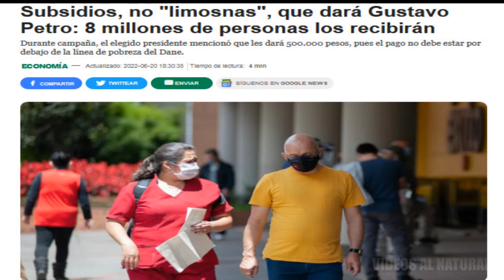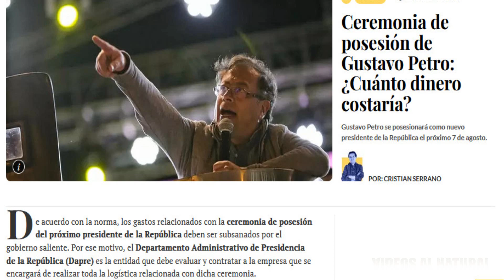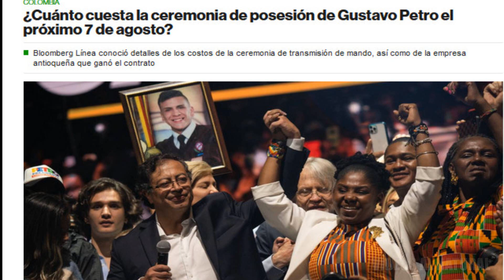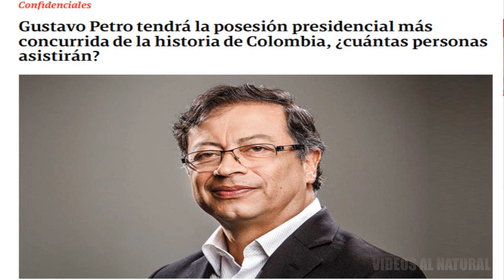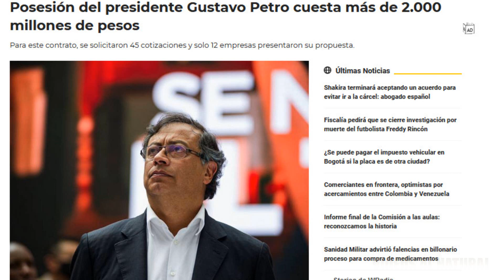DERROCHE Y OPULENCIA 3500 MILLONES POSESION DE PETRO DURA CARTA DE PASTRANA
Gustavo Petro anuncia para su posesión un derroche de más de 3500 millones de pesos con más de 100000 invitados, EL Expresidente Pastrana cuestiona a, petro por semejante derroche y sus próximas políticas de perdón social expropiación vaticina más miseria  y pobreza al pueblo colombiano